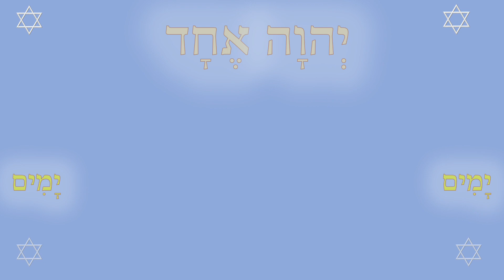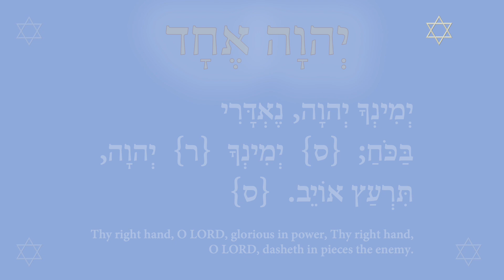Prayer to the Great Spirit, Who keeps promises to Native America 14